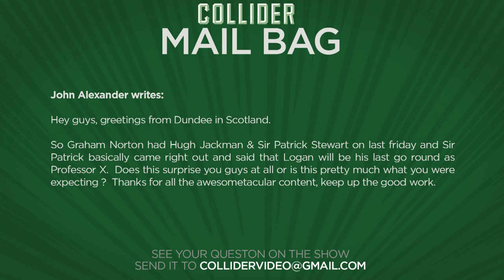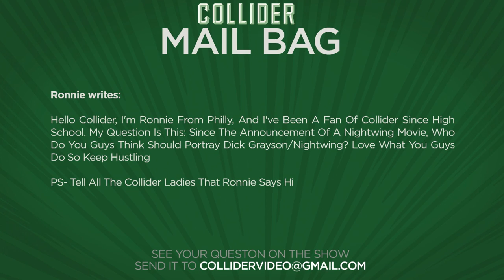Final Kong: Skull Island Trailer - Collider Movie Talk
On this episode of Collider Movie Talk (February 28th, 2017) Dennis Tzeng, Jeremy Jahns, Perri Nemiroff, Jon Schnepp, Ashley Mova, and Wendy Lee discuss the following:

1) Final trailer released for Kong Skull Island

2) David Ayer teases Black Mask for Gotham City Sirens

3) Box Office Report

4) First teaser released for Netflix’s Bright directed by David Ayer

5) New clip released for Beauty and the Beast

6) Vera Farmiga cast as Millie Bobby Brown’s Mother in Godzilla: King of Monsters

7) Professor X

8) Casting Nightwing

The final trailer for Kong Skull Island has been released and it’s given us our best look yet at the monster free for all that will soon be hitting theatres. With its strong Apocalypse Now vibe and 70s setting, the trailer also offers a better look at the humor set within the story.

David Ayer took to twitter yesterday and it wasn’t to share his new Netflix trailer Bright or talk about what he might have done different in Suicide Squad. Instead, he shared just one picture – a picture that has sent DC fans into the speculation mode. Thanks to the tweet and image, many fans now believe that Black Mask will be the main villain for his upcoming DC spin-off Gotham City Sirens. Ayer will be reteaming with Margot Robbie’s Harley Quinn for the movie that is also rumored to include Catwoman and Poison Ivy.

It’s time for a look at the weekend box office report and Blumhouse’s Get Out. The Jordon Peele horror-commentary opened to rave reviews and a stunning $33.4 million in its first weekend in release for the No 1 spot. The Lego Batman Movie took in $19.2 million for the No 2 spot, sitting now at $133 million domestic and $226 million worldwide. In the No 3 spot was John Wick Chapter 2. The Keanu Reeves sequel moved up a spot from last week and now has a $74 million domestic gross. Universal's The Great Wall took the No 4 spot with $9.13 million, bringing its domestic total to $34.8 million and in the No 5 spot was Fifty Shades Darker, pulling in $7.8 million.

During Sunday’s Oscar telecast, Netflix dropped the very first teaser trailer for Bright, the sci-fi mash-up movie directed by David Ayer and written by Max Landis. The movie stars Will Smith and Joel Edgerton, in a story set in an alternate reality in which humans live alongside orcs, elves, and fairies, and have done so throughout history. Bright follows two L.A. cops from different backgrounds who stumble into some world-altering trouble during a routine patrol.

As we head into the final lap for the release of the live action Beauty and the Beast, Disney has released another clip revealing Luke Evans‘ Gaston and Josh Gad‘s LeFou singing the classic song that will be featured in the movie entitled “Gaston”. Dreamgirls’ Bill Condon directs the remake with music by Disney veteran Alan Menken.

THR reports that Vera Farmiga has been added to the cast of Godzilla King of Monsters, playing the mother of Millie Bobby Brown. She joins the already cast Kyle Chandler as her husband and Bobby Brown’s father. Krampus’ Michael Dougherty is directing from a script he wrote with Zach Shields. Plot details are still under wraps however, THR was able to learn that Chandler is the hero of the movie, playing a scientist.

MAIL BAG